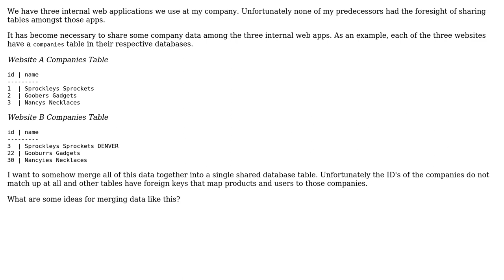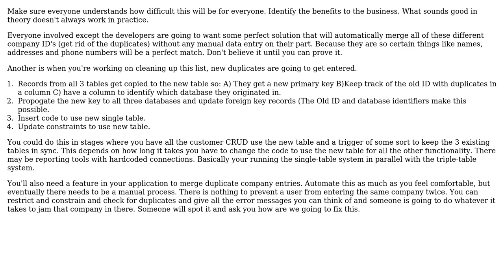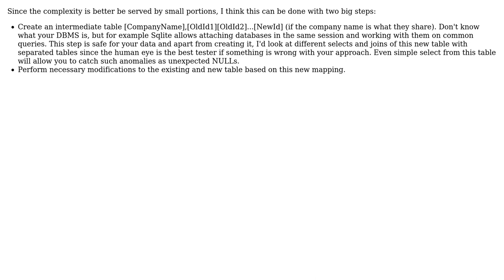Software Engineering: Data migration to a single shared SQL table (4 Solutions!!)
Software Engineering: Data migration to a single shared SQL table

With thanks & praise to God, and with thanks to the many people who have made this project possible! | Content (except music & images) licensed under CC BY-SA | Music | Images & others | With thanks to user Maksee user JeffO user James Anderson user e4rthdog user Chris G. and the Stack Exchange Network Trademarks are property of their respective owners. You are responsible for your own actions.